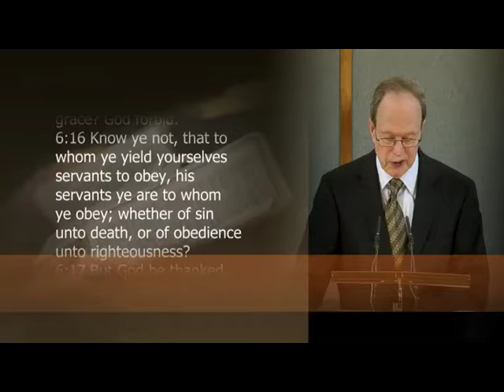Who or What Do We Obey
Sermon on Romans 6.16 by Dr Peter Masters given on 19 Apr 2015